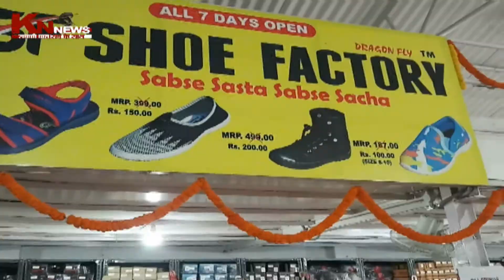SHOE FACTORY THE GRAND FOOTWEAR OUTLET.KNNEWS 01.04.18